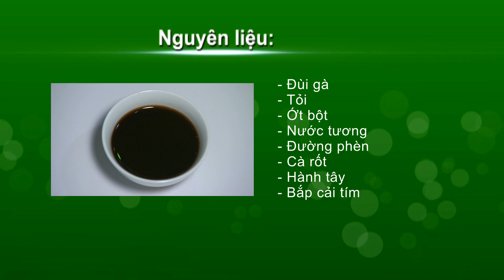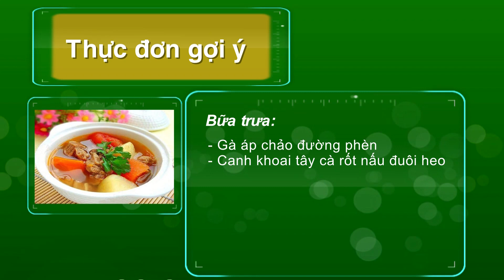[ Chuyện SÀI GÒN] Ẩm Thực - Món ngon | Gà áp chảo đường phèn